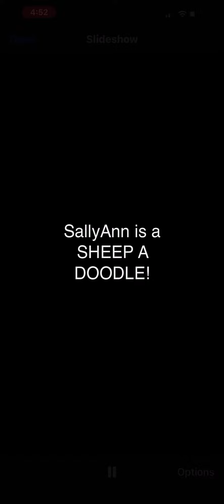Sheepadoodle puppy from Pine Belt Pups LLC, Check out Sweet Sally Ann!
Darling Black and White Sheepadoodle puppy, 8 weeks old and available for adoption.

This puppy is a cross breed between an AKC Old English Sheep Dog (Dam, 65lbs) and an AKC Standard Phantom Poodle (Sire, 70lbs).
  Our puppy has the non-shedding trait from both parents, is hypoallergenic, with very sweet and calm temperament and very trainable, lovable personality!
The Sheepadoodle is the Gentle Doodle!
 Pine Belt Pups is a second generation family of Doodle Breeders and we LOVE SHEEPADOODLES!